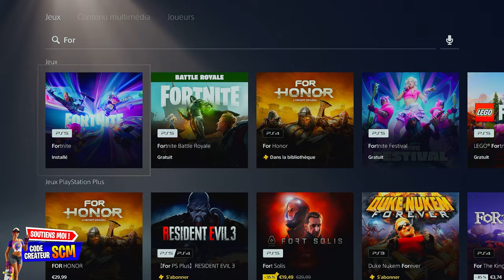Comment Avoir 4 Emote Gratuite Fortnite, Astuce Débloquer Pack Émote Groupe Stylé Gratuit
▬▬▬▬▬▬▬ • BIENVENUE 😍 • ▬▬▬▬▬▬▬

👉StealthGamer:
"SOISCOOLMEC"
"STRIKESOISCOOL"

TikTok "SoisCoolMecYTB"
👻Snapchat "soiscoolmec"

.▬▬▬▬▬▬▬ • TOP DON 💰 • ▬▬▬▬▬▬▬